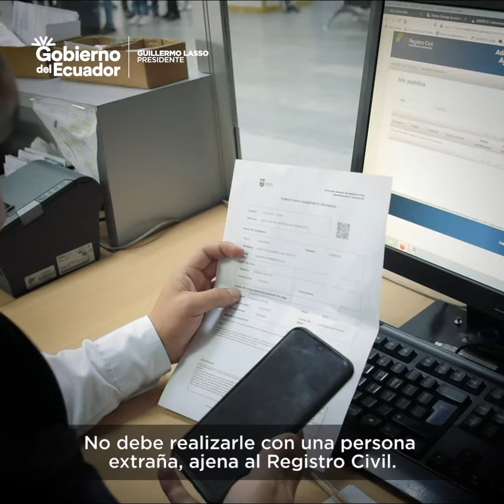DILE NO A LOS TRAMITADORES